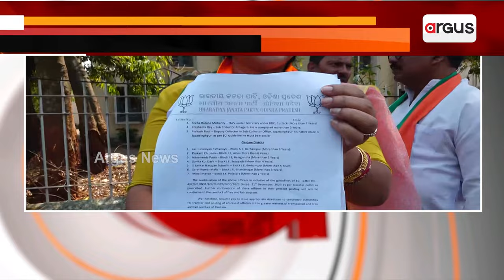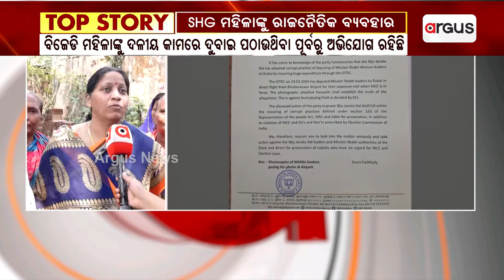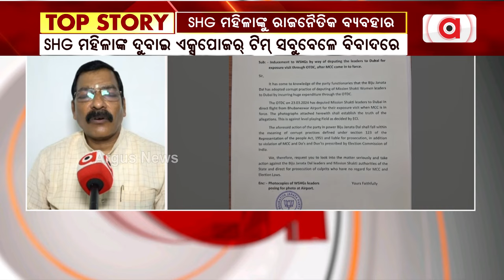ସରକାର ଓ ଶାସକ ଦଳର ମୋହରା ସାଜିଛନ୍ତି ଏସଏଚଜି ମହିଳା || SHG Women || Odisha Govt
ଏସଏଚଜି ମହିଳାଙ୍କୁ ସରକାର ଓ ଶାସକ ଦଳ ଦ୍ବାରା ରାଜନୈତିକ ବ୍ୟବହାର ନେଇ ପୁଣି ସାମ୍ନାକୁ ଆସିଛି ଚିତ୍ର । ଦେଖନ୍ତୁ ଏହି ଭିଜୁଆଲକୁ । ୟୁନିଫର୍ମ ପିନ୍ଧି ଭୁବନେଶ୍ବର ଅନ୍ତରାଷ୍ଟ୍ରୀୟ ବିମାନବନ୍ଦର ଟର୍ମିନାଲରୁ ବାହାରୁଛନ୍ତି ଅନେକ ମହିଳା ।